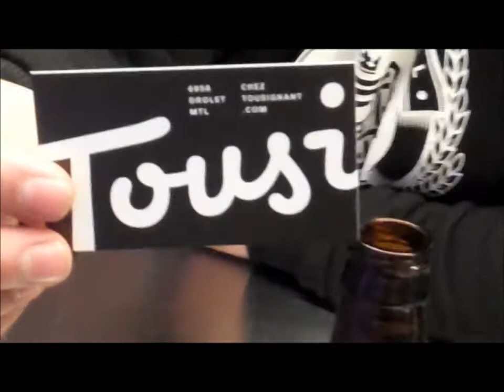118 Bums Affamés Chez Tousignant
Ouvert depuis peu ,une visite s 'imposait ! Burger avec fromage,frite,hot dog, beigne et 1642 !